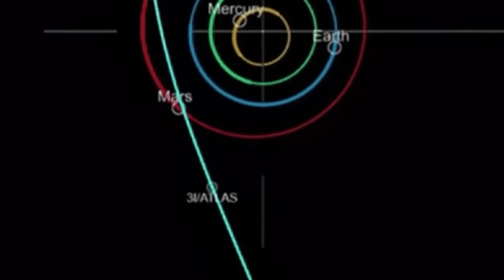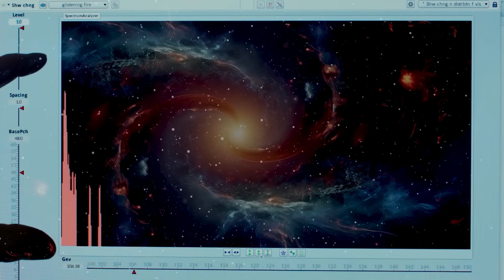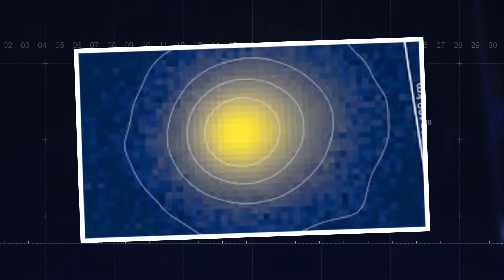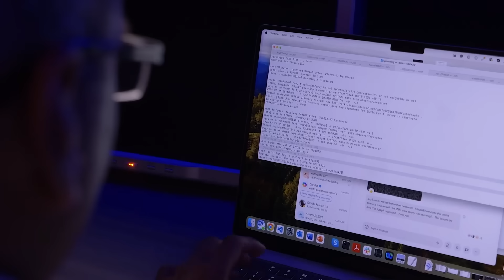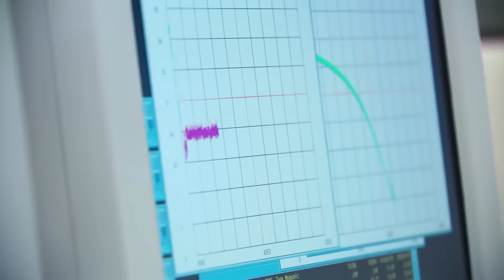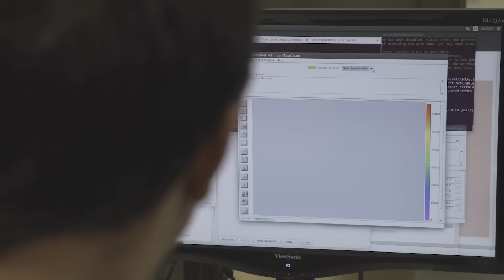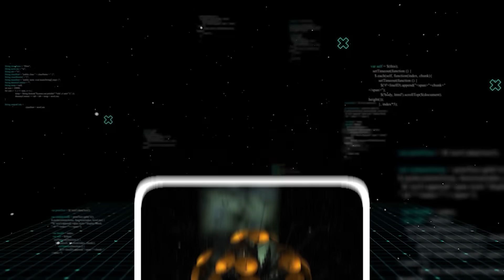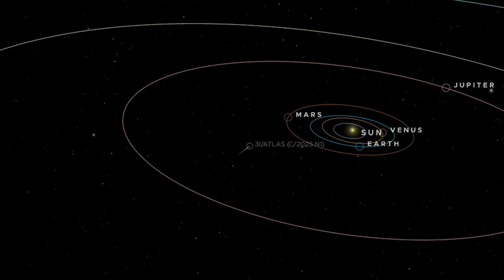NASA’s Infrared Telescope Detected Heat Signatures Inside 3I/ATLAS Core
There are things in space that should not exist. A new visitor from the interstellar void, named 3 i atlas, is one of them. On the surface, it looks like any other comet—a massive chunk of ice and rock. But what Nasa’s infrared telescopes just found buried inside its core is setting off alarm bells in quiet corners of the scientific world. A heat signature. Not a flicker, but a steady, inexplicable warmth emanating from deep within. This single discovery breaks our understanding of comets and opens the door to possibilities that are, to put it mildly, terrifying. The comet isn't just a rock; it's active.